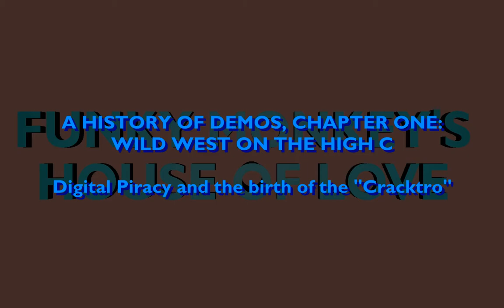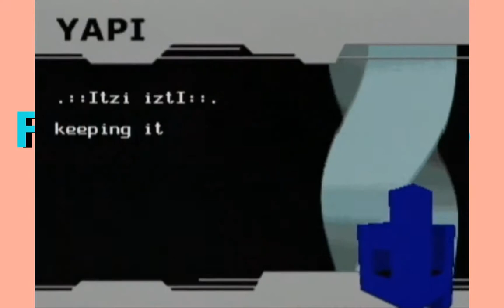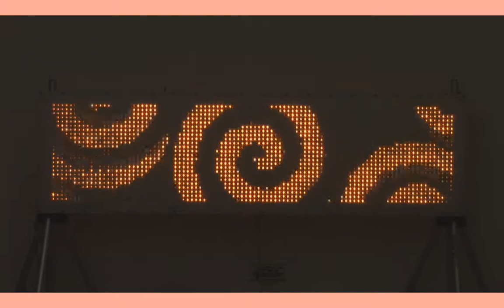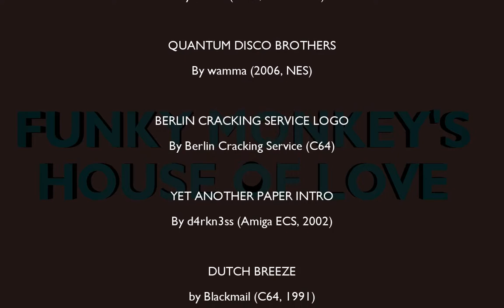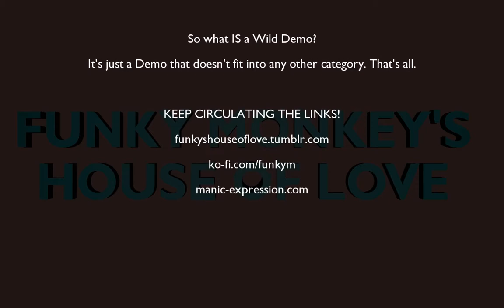House of Love: Quad-core and the Demoscene (Demo "Review")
Our Humble Host takes a look at the Demoscene, and the concept of the "Wild Demo", through the lens of the demo "Quad core" by Singular Crew:

Chapter List:

00:00 Opening Titles
00:52 Intro
01:48 Quad Core by Singular Crew
02:32 Unlimited Imagination - An introduction to Demos
04:13 Demos before the scene
04:41 Wild West on the high "C"
07:43 Electronic Jungle - Wild demos and the custom hardwares that run them
09:10 2x2 Eyes - A review of Quad Core
10:55 Credits